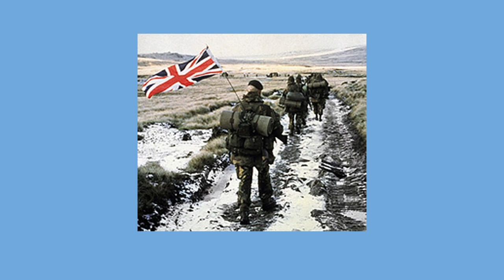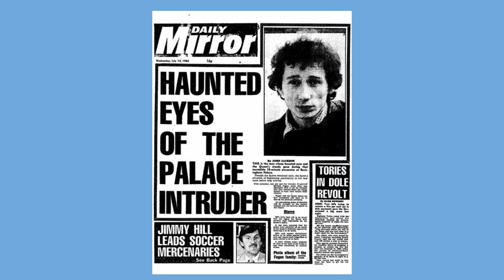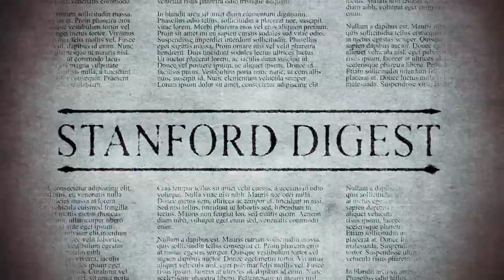The Stanford Digest EP 11 - Is the “The Crown" Season on Netflix 4 Historically Accurate?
Our special guest for this episode of The Stanford Digest is the Reverend Steven Jenkins, answering the question of "Is the 'The Crown' Season on Netflix 4  Historically Accurate?
Reverend Jenkins is an ordained Deacon in the Free Church of England, a Reformed Episcopal Church which has its origins in the ministry of George Whitefield and the Great Awakening.
The Bishop Primus of the Free Church of England has sent him as an ecumenical emissary to all North American Churches.
Steven has been presenting regularly for Senior Adults at H.P.U.M.C. for four years. As a dual national he interprets British History and Culture trying to emulate the style of the late great Alistair Cooke.
He presents extensively in London and Los Angeles, however he enjoys returning to his adopted home the City of Dallas.